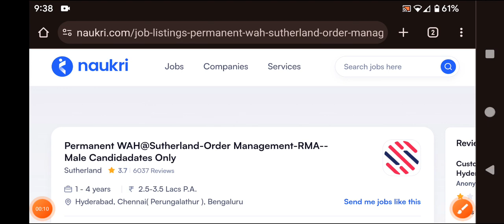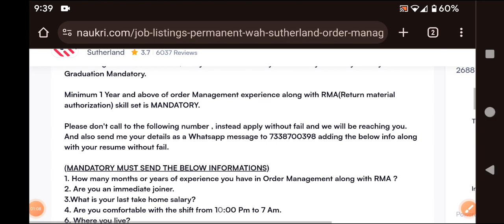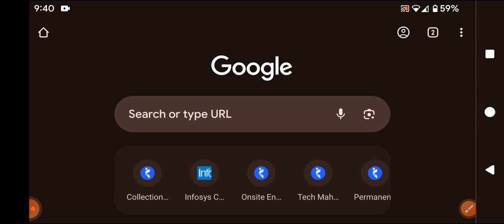Latest permanent work from home jobs Sutherland company/Any degree/Hr details given/Hyderabad jobs